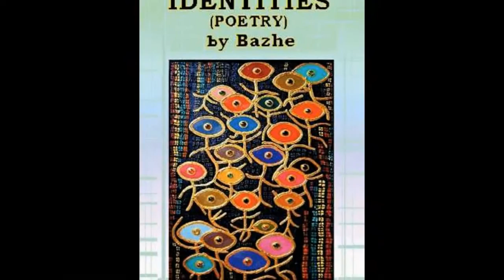Sculptures Art Copenhagen Capital City Denmark Eu by BK Bazhe.com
Sculptures, Art, and Decor;

Stunning Sculptures & Art in Copenhagen. The City Decor is
simply Beautiful. All that Art, Sculptures, Architecture, are filmed
the capital city of Denmark.

Amazon Books & Art by BK Bazhe: